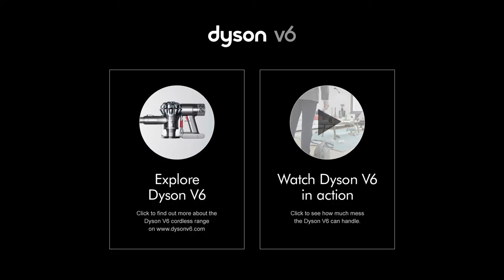Mischievous pets? dyson V6 Absolute has got you covered-official Dyson Video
dog pets human,
dog petsmart,
dog pets owner,
dog pets cat,
dog pet store,
dog pets owners head,
dog pets full movie,
dog pets man,
dog pets movie,
dog pet store closed,
dog pets,
best dog pets,
prairie dog pets,
sims 3 pets dog breeds,
sims 3 pets dog giving birth,
baby pets dog,
little live pets dog commercial,
sims 3 pets dog fight,
sims 3 pets dog family,
pets at home dog haul,
pets at home dog,
sims 3 pets dog kennels,
kangaroo pets dog,
sims 3 pets dog love story,
little live pets dog,
pets add life dog,
monkey pets dog,
mickey pets dog,
sims 3 pets dog,
sims 3 pets dog story,
sims 4 pets dog,
talking pets dog,